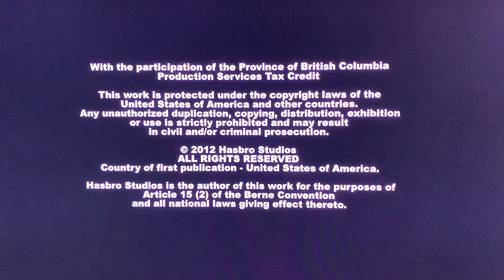DHX Media/Hasbro Studios(V3) Logo